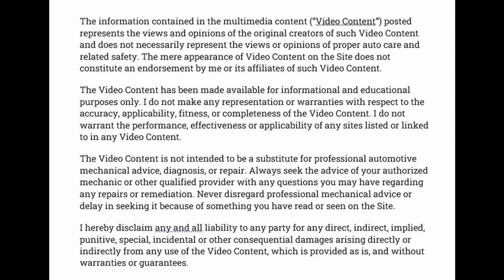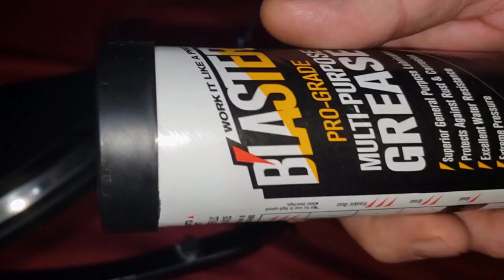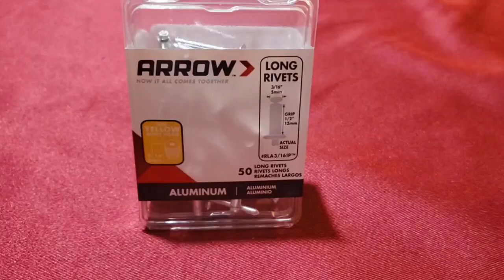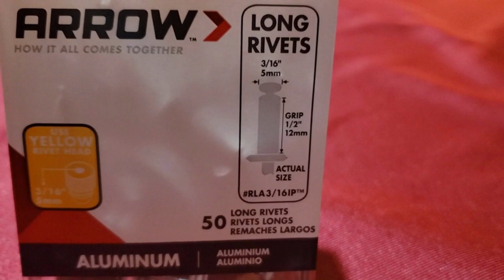G37 convertible finisher/flapper trim planetary gear repair (long version)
(Long detailed version) This video is a step by step - removal, repair and replacement of Infiniti G37 convertible finisher/flapper planetary gear.

This the way I was able to do it with minimal invasiveness. There are still a couple of areas I could have done a little better, but it did the trick. Hopefully recording it it helps someone.

It's approx. $1800 each side for the full assembly.  It is worth every penny for the set.

 A big thank you to all the G37 convertible enthusiast's who shared their damaged parts to get us here. Our cars are a work of art that deserve to be saved.